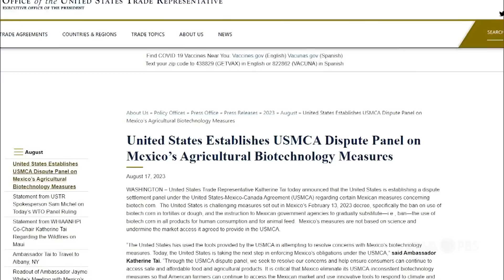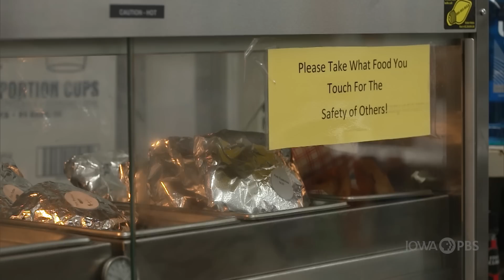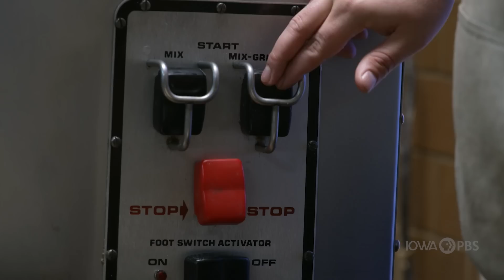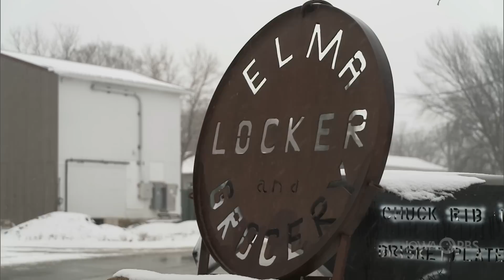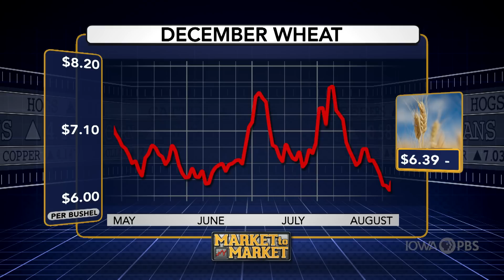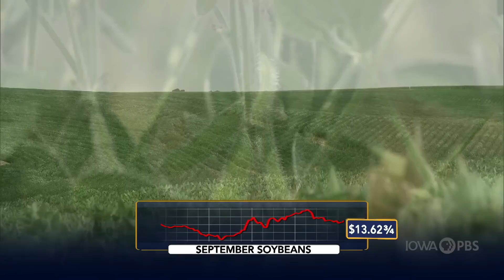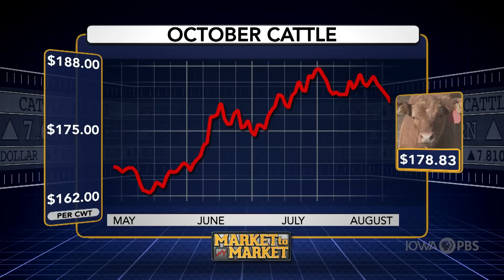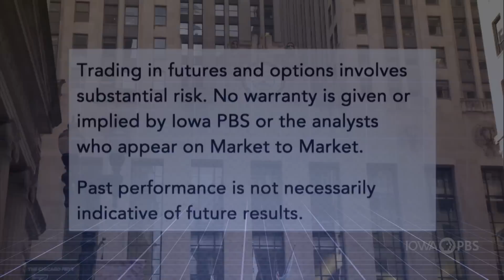Market to Market - August 18, 2023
On this edition of Market to Market ... the U.S. draws a line in the sand over Mexico’s GMO corn ban. Ukrainian farmers worry about the bottom line as easy export avenues are cut off. Plus, going beyond the niche at meat lockers post-Covid. And, market analysis with Mark Gold.